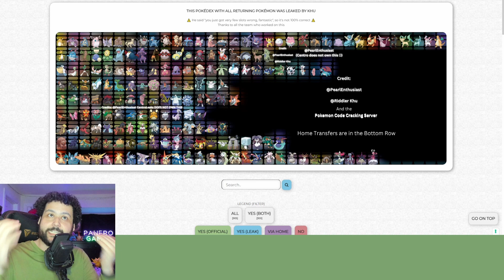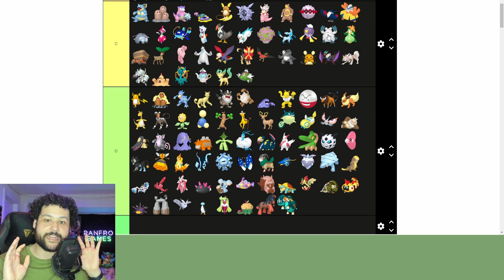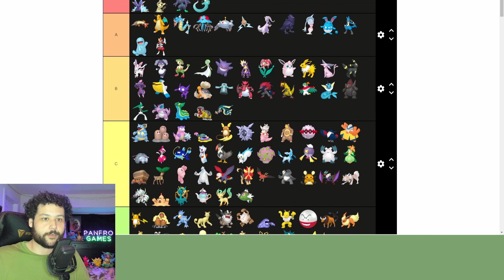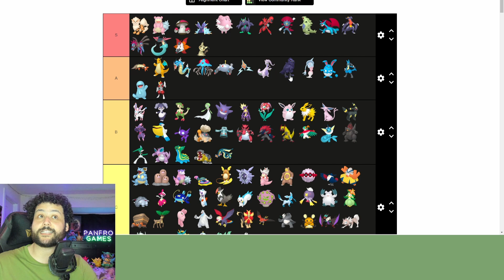ALL RETURNING POKEMON COMPETITIVE ANALYSIS for Pokemon Scarlet and Violet Pokedex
Breaking down the leaked pokedex for all the returning pokemon for Pokemon Scarlet and Violet and looking at them from a competitive point of view for both smogon singles and VGC doubles play. The gen9 competitive meta is going to be really interesting day 1! Let me know what pokemon do you think will be really good in Scarlet and Violet!